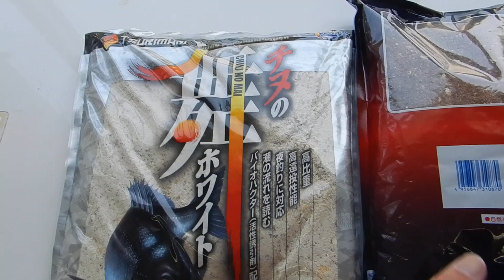夜釣りコロダイに大人気集魚材